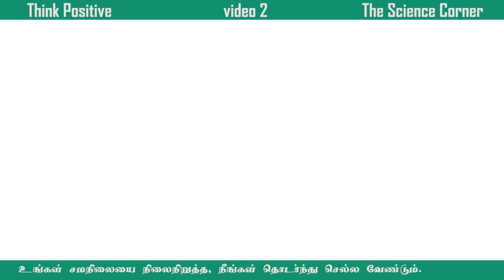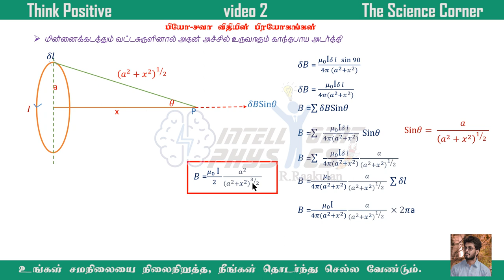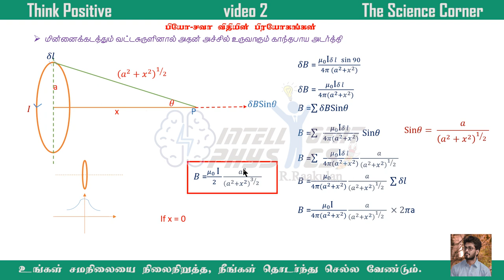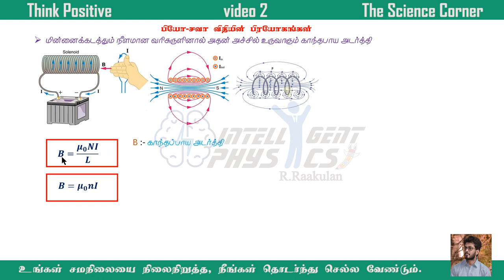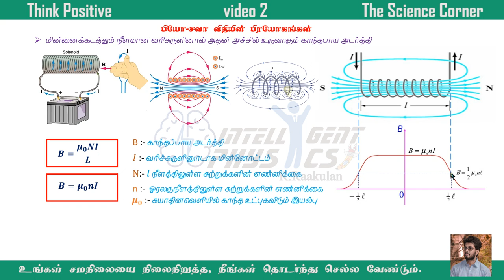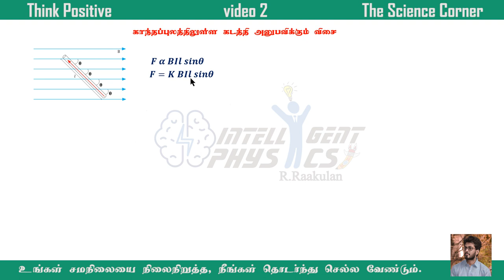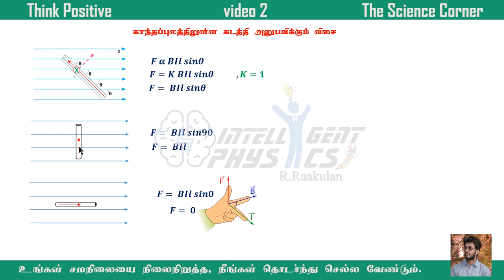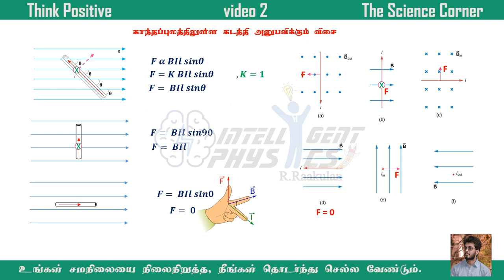Electromagnetism theory 2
This video has such as some applications of bio-sarvart law and Force on a current carrying wire in a magnetic field.
MASTER :- R.Raakulan ,
                   Physics department,